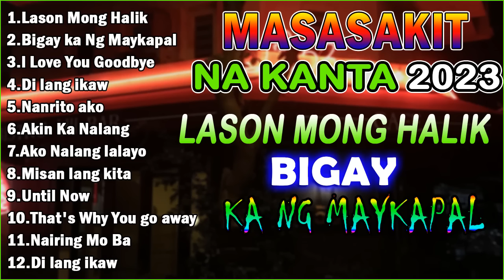Lason Mong Halik 😓 Masasakit Na Kanta Para Sa Mga Iniwan😭Non-Stop OPM 2023 . PT - Love Music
Thank All Watching !! Have Good Day !!